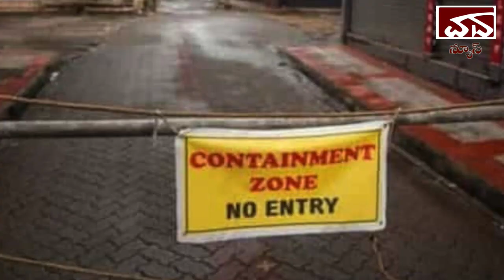Warangal Darshan Daily News 1st May 2021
Daily News Warangal Darshan